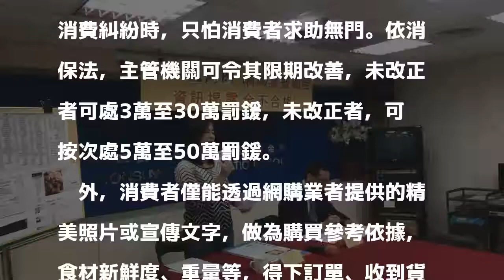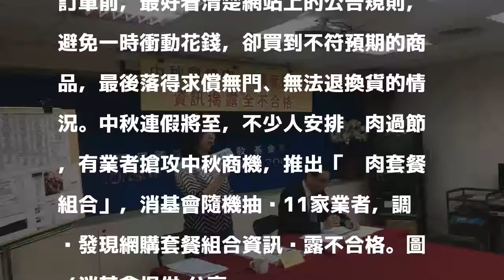網購中秋烤肉餐 消基會抽查不合格恐求償無門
中秋連假將至，不少人安排烤肉過節，有業者搶攻中秋商機，推出「烤肉套餐組合」，透過網購將烤肉食材宅配到府更方便，不過消基會隨機抽查11家業者，調查發現網購套餐組合資訊揭露不合格，全數不符法規。

發表評論評論如下。